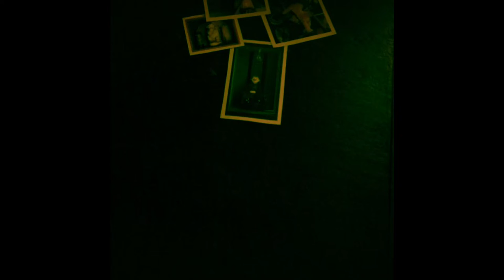Minefield Travis Meadows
Minefield, Written by Travis Meadows and Heather Little from the record killin uncle Buzzy 2010. video production Travis and Katy Meadows quarantine 2020. Marionettes. addiction. recovery. relationships.